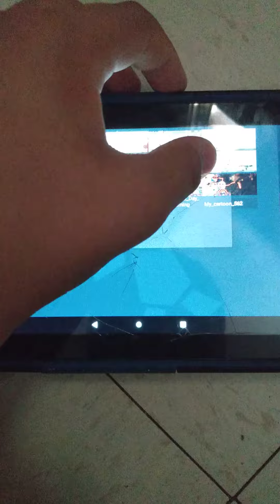redgrunt madness part 1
I'm making this series because I love madness combat oh and please tell forever Nenaa to watch this series and if you don't tell her it's okay